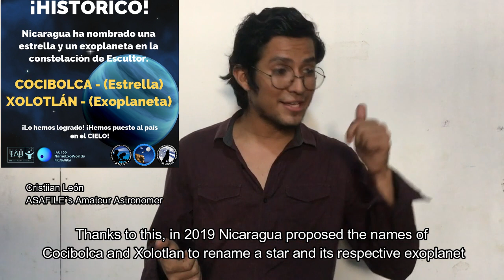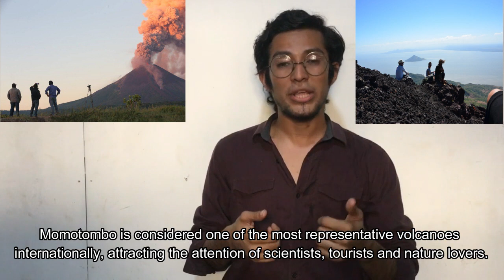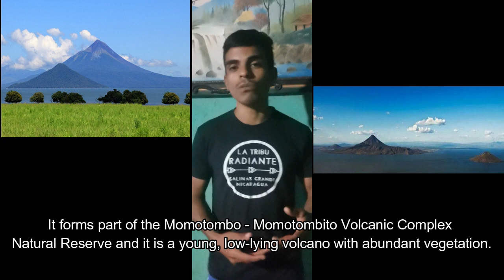Momotombo - Nameexoworld 2022 - Momotombo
ASAFILE envía su propuesta de nombrar a una estrella y su planeta con los nombres de Momotombo y Momotombito respectivamente, en ocasión de la Convocatoria Mundial de la Unión Astronómica Internacional 2022 de nombrar a una estrella con su planeta.

Nuestra propuesta esta dirigida a la Estrella LT9779, ubicada en la Constelación del Escultor, misma donde se ubican la estrella Cocibolca y el planeta Xolotlán.